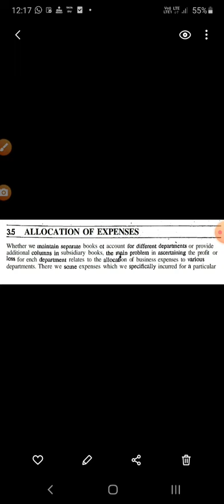B COM 1st YEAR ABST PART 8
BY SH. RAJESH JAIN SIR